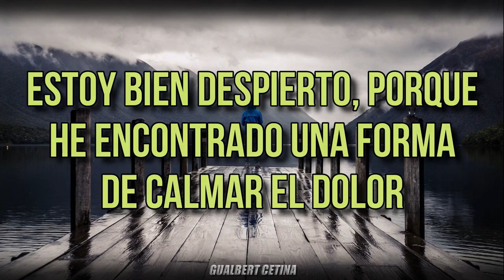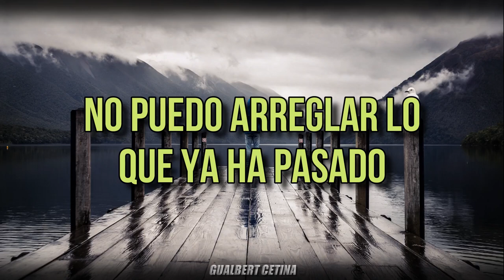Klingande ft. Rogelio - Better Man [Subtitulado En Español]